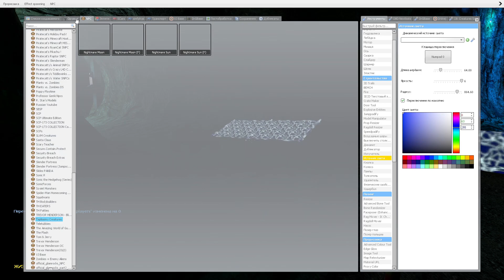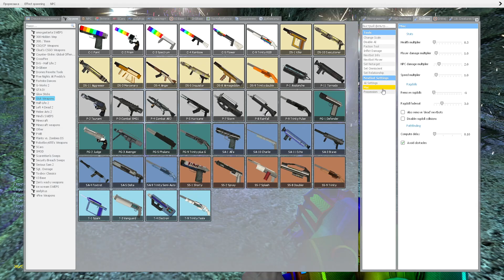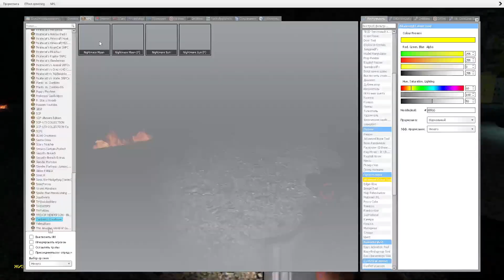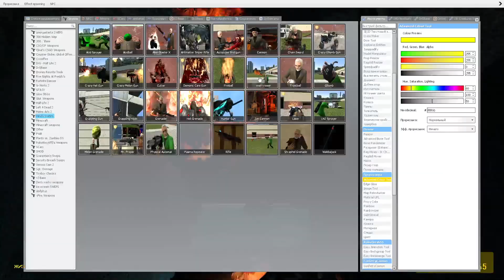SECRET TUNNEL NIGHTMARE MOONDROP DAYCARE FNAF SECURITY BREACH ANIMATRONICS HORROR GAME